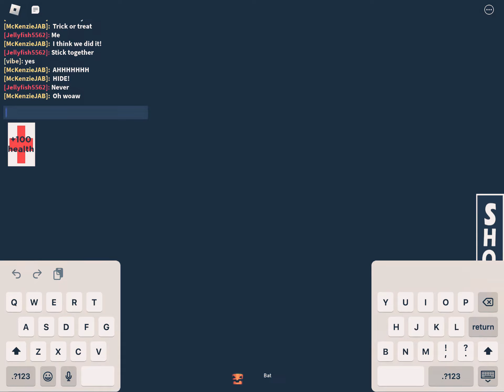Halloween story on Roblox! HAPPY HALLOWEEN!